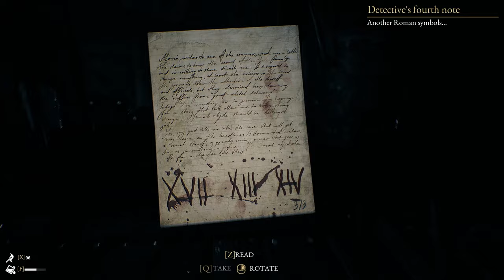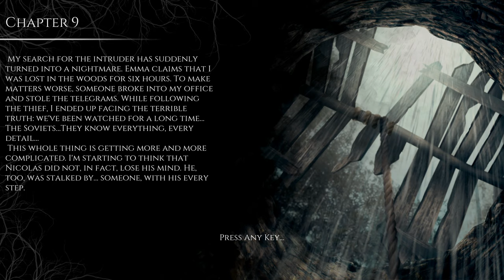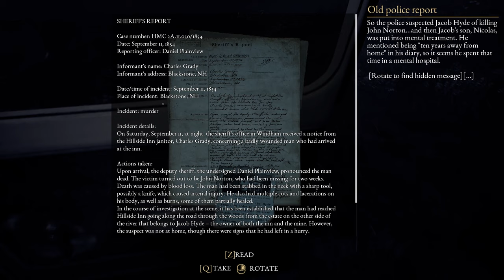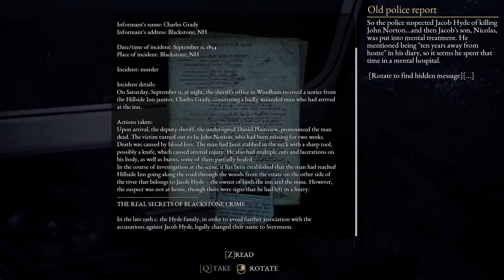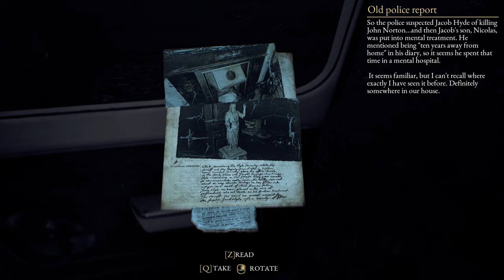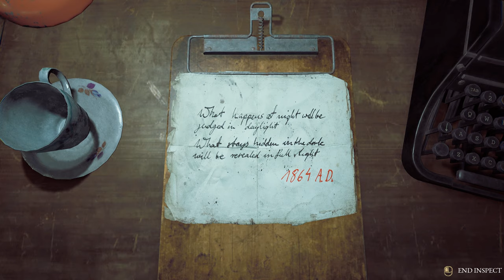The Beast Inside (Ep. 12 – Gilman)